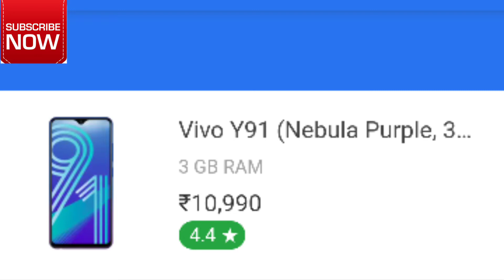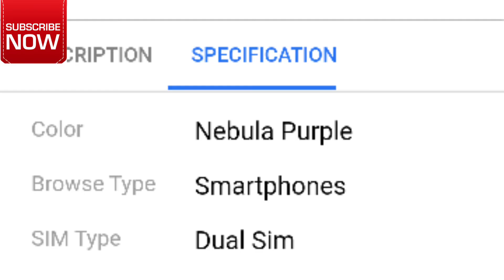Vivo Y91 3GB+32GB Full REVIEW ।Vivo Y91 New features,First Look , Camera,Price etc|Tecnical Nirmal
Hi Friend I am Nirmal.Wellcome To My Channel Tecnical Nirmal

About This Video :-   Vivo Y91 3GB+32GB Full  REVIEW ।Vivo Y91 New features,First Look , Camera,Price etc|Tecnical Nirmal

তো বন্ধুরা আমার Video টা কেমন লাগলো please একটু comment করে বলবেন
আমি Youtube Related এবং Money Earning Related ভিডিও share করে থাকি
My Use camera :HONOR 7S SMART PHONE Camera
My use microphone :-Jbl headphone
 আর আমার Trayport আমার দাদা, আর আমার সেলফি স্টিক

l